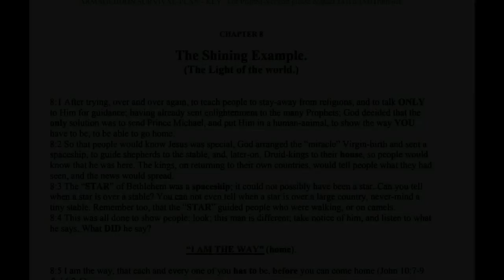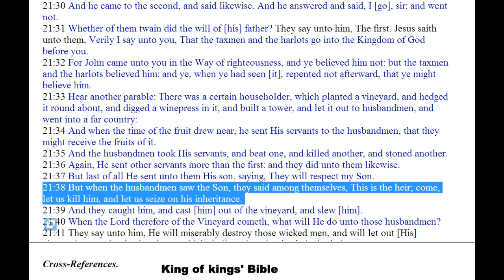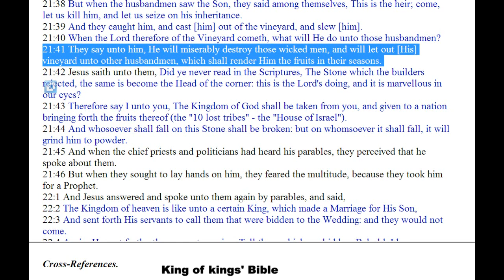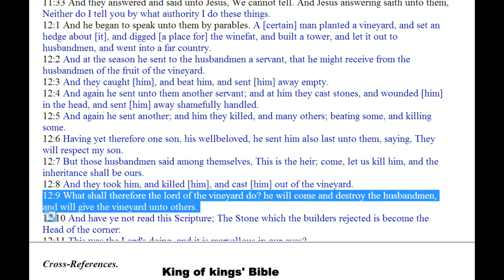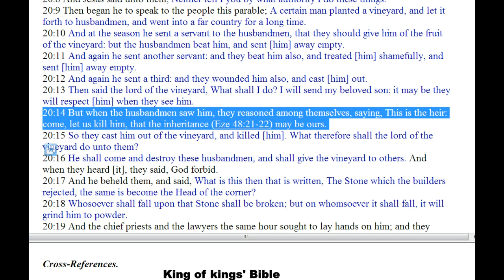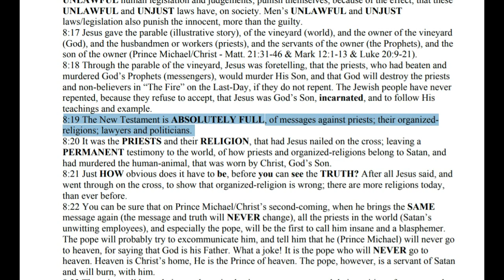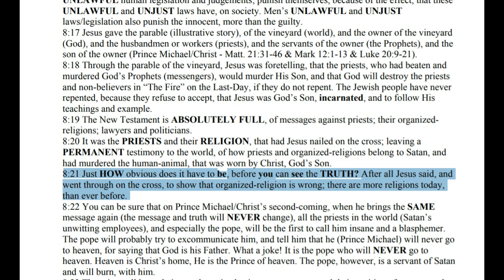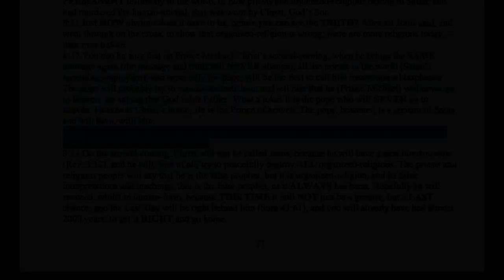Priests and Organized Religions Belong to Satan - Chapter 8 p3 - The Way Home or face The Fire